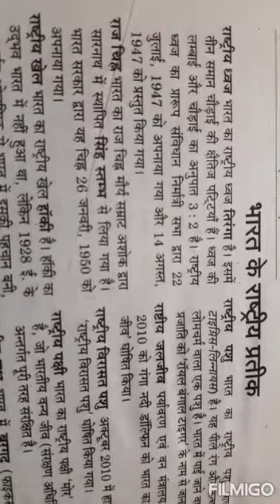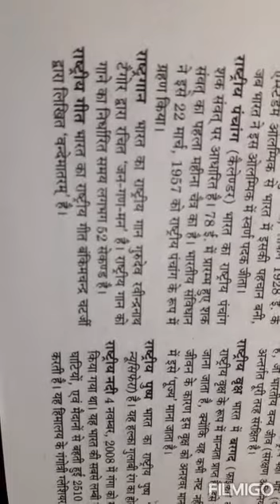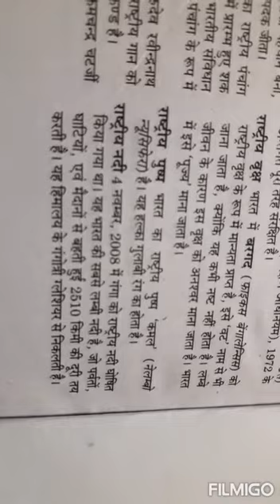HP TGT(Arts) preparation video 2020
Bharat ke rastriye pratik